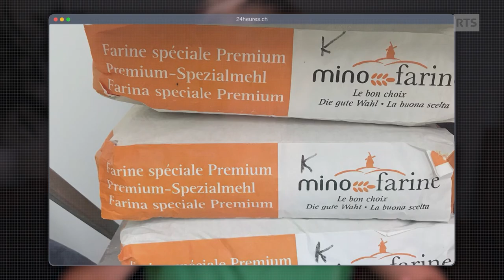Portrait de l’invité de ce soir: Céline Amaudruz